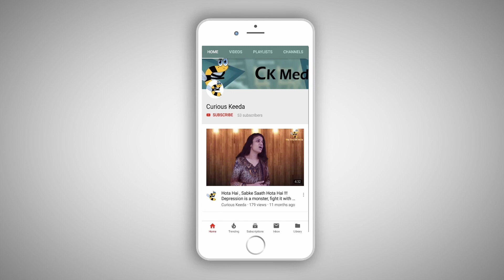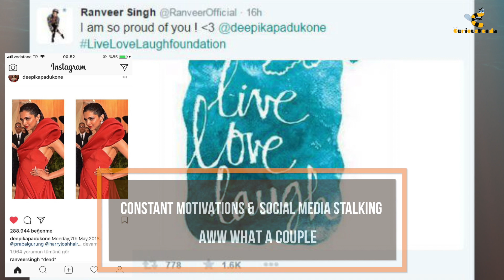DEEPVEER | THE NEW FAVOURITE BOLLYWOOD FAIRYTALE | 2018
When Deepika Padukone and Ranveer Singh first got together, nobody knew how it was going to turn out. We have followed their love story from its inception and aww-ed over every cute moment fervently hoping for things to not go south. They are one of those incredibly lucky couples who struck the golden combination of chemistry and good timings. Let's see their journey so far and be in aww!